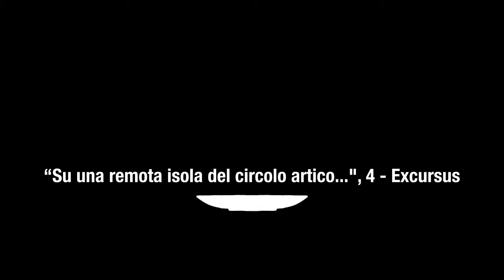DEL SENTIRE, O DELLA RELAZIONE TRA NATURA UMANA E MEDIAZIONE TECNOLOGICA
Qui a tavola, in un excursus dal tema principale, una questione non da poco – su impulso di Oriana Persico e Salvatore Iaconesi.

È la sensibilità umana per il dolore e il piacere che differenzia la natura umana da una macchina evoluta di intelligenza artificiale?

Ma in quale “spazio” si sviluppa lo stesso “sentire”, l’intelligenza sensibile dell’essere umano? Non risulta forse da un processo di apprendimento, che è in sé stesso un processo di coevoluzione, di interdipendenza reciproca della natura umana dalla mediazione tecnica che la pratica umana esercita nella e con natura?

Il “lavoro” artistico di Silvia Margaria – che sta dietro alla sua proiezione “tecnica” – non ha forse svolto proprio questa funzione? Quella cioè di “mettere in gioco” quella sensibilità, quell’interesse negli altri e per gli altri, consentendo così di condividere immaginazioni diverse, plurali tra i partecipanti, e con ciò anche di farne emergere nuove possibilità.

(4, Continua)